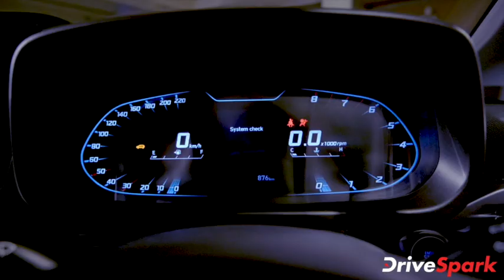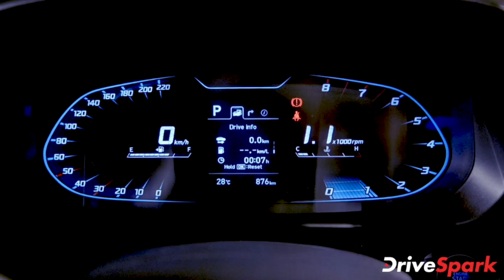New-gen Hyundai i20 Premium Hatchback | ಫಸ್ಟ್ ಲುಕ್ | Kannada DriveSpark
ಹ್ಯುಂಡೈ ಕಂಪನಿಯು ತನ್ನ ಐ20 ಹ್ಯಾಚ್‌ಬ್ಯಾಕ್ ಕಾರನ್ನು ಮೊದಲ ಬಾರಿಗೆ 2014ರಲ್ಲಿ ದೇಶಿಯ ಮಾರುಕಟ್ಟೆಯಲ್ಲಿ ಬಿಡುಗಡೆಗೊಳಿಸಿತು. ಈ ಕಾರು ಹ್ಯಾಚ್ ಬ್ಯಾಕ್ ಸೆಗ್ ಮೆಂಟಿನಲ್ಲಿ ತನ್ನದೇ ಆದ ಸ್ಥಾನವನ್ನು ಪಡೆದಿದೆ.

ಹ್ಯುಂಡೈ ಕಂಪನಿಯು ಈ ಕಾರನ್ನು ಹಲವಾರು ಬಾರಿ ಅಪ್ ಡೇಟ್ ಮಾಡಿ ಫೇಸ್‌ಲಿಫ್ಟ್‌ ಆವೃತ್ತಿಗಳನ್ನು ಬಿಡುಗಡೆಗೊಳಿಸಿದೆ. ಇತ್ತೀಚಿಗೆ ಮೂರನೇ ತಲೆಮಾರಿನ ಐ 20 ಹ್ಯಾಚ್‌ಬ್ಯಾಕ್ ಕಾರನ್ನು ವೀಕ್ಷಿಸಲಾಯಿತು.

ಈ ಕಾರಿನ ಫಸ್ಟ್ ಲುಕ್ ಬಗೆಗಿನ ವಿವರಗಳನ್ನು ಈ ವೀಡಿಯೊದಲ್ಲಿ ನೋಡೋಣ.